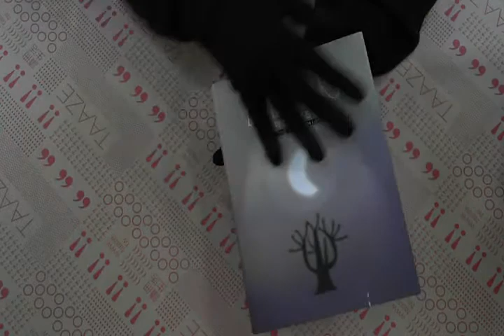TAAZE｜MOON 二手書書況 9789577336965